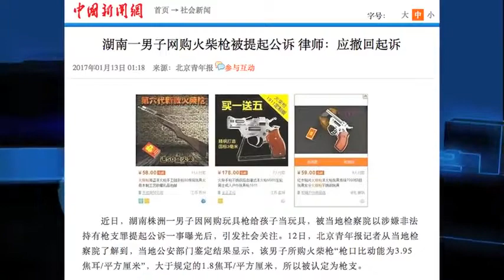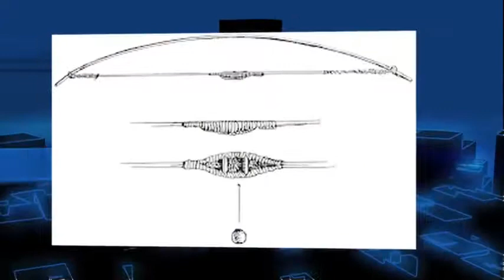中共禁火柴枪 PK 元朝禁弹弓，哪个更扯？